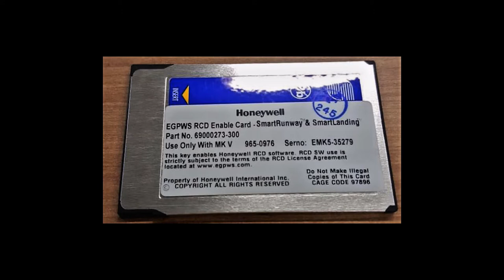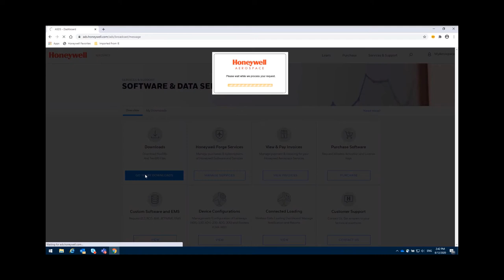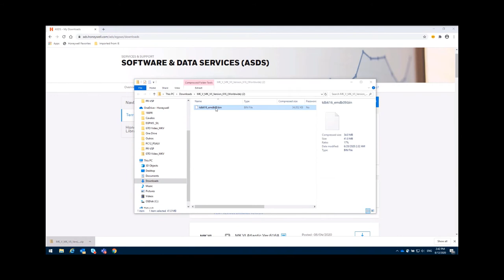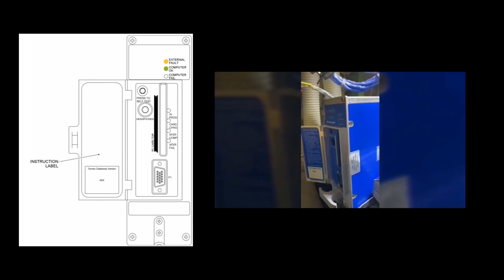How to Download the Database for the Mark V EGPWS | Honeywell Aerospace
In this video, we will be discussing the importance of the Mark V Enhanced Ground Proximity Warning System (EGPWS) database, and how to download it.
The EGPWS is a key component of the Honeywell Primus Apex Flight Deck and provides pilots with alerts in the event of terrain or obstacle proximity.
The database contains vital information on airports, landmarks, and other geographical features around the world.
It is important to keep your EGPWS database up-to-date, as safety is our top priority.